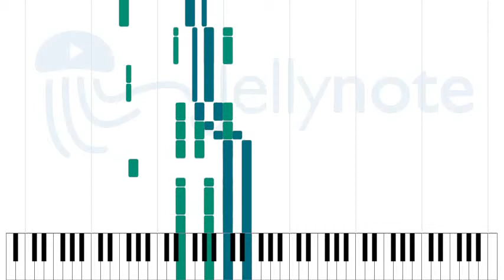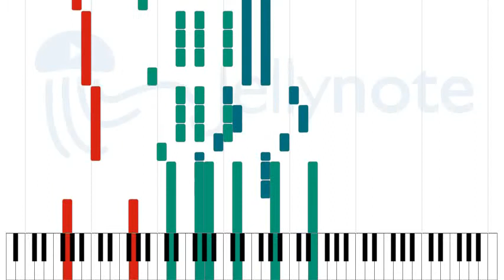Le Sud - Nino Ferrer [Sheet Music]